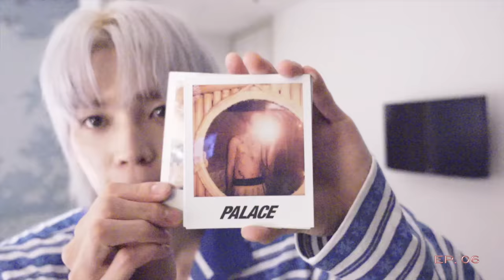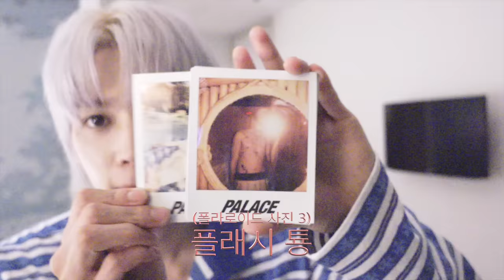[TY Vlog] 툥이의 밤과 아침 in Thailand🇹🇭 (SHALALA 쇼케이스 연습/세안 루틴/호텔 조식 먹기)｜툥이로그 #6